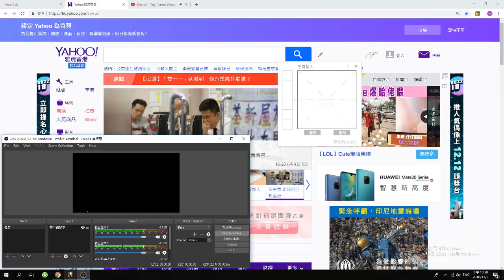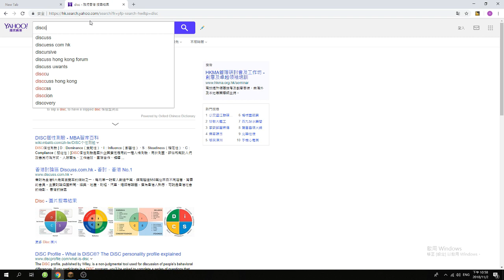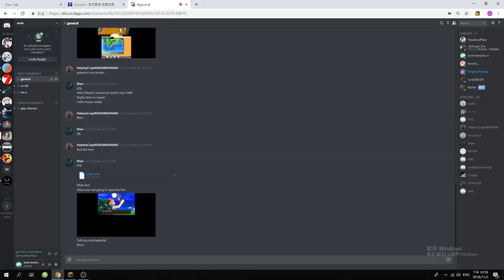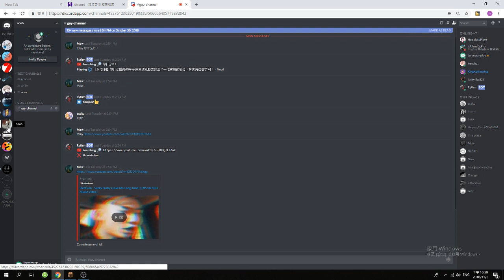Chester Hopeless sitting on a tree K I S S I N G